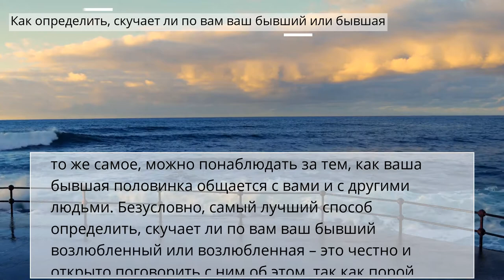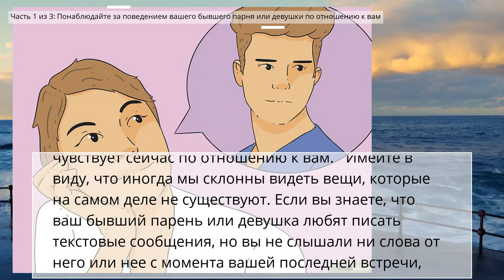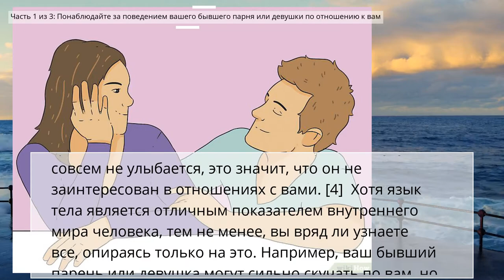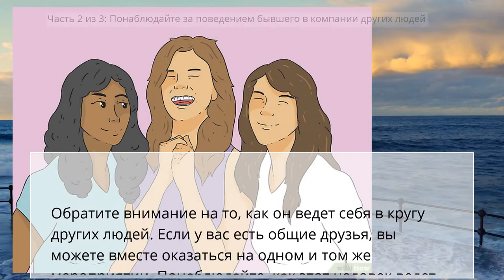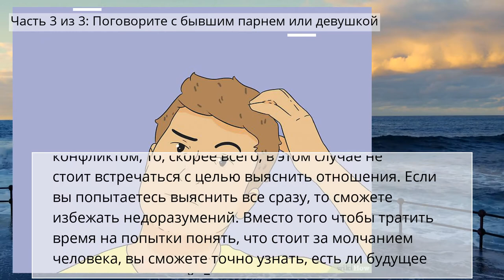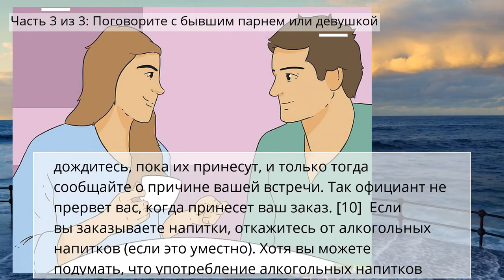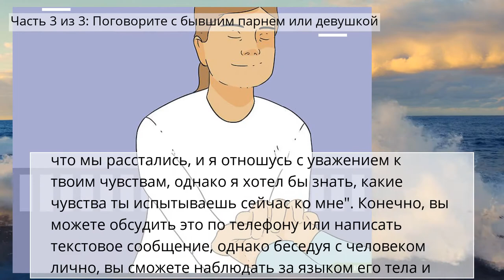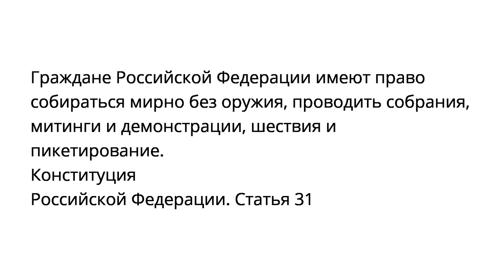Как определить, скучает ли по вам ваш бывший или бывшая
Часть 1 из 3: Понаблюдайте за поведением вашего бывшего парня или девушки по отношению к вам
Часть 2 из 3: Понаблюдайте за поведением бывшего в компании других людей
Часть 3 из 3: Поговорите с бывшим парнем или девушкой